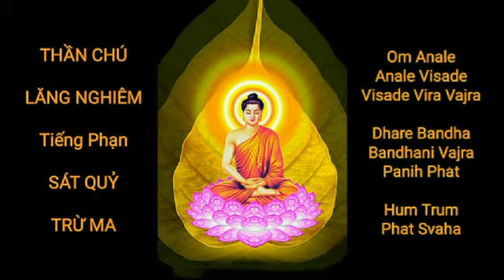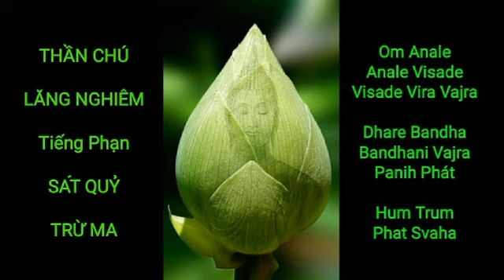THẦN CHÚ LĂNG NGHIÊM(tiếng Phạn) SÁT QUỶ TRỪ TÀ, HÀNG YÊU DIỆT MA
Thần chú Lăng Nghiêm này thuộc Lăng Nghiêm chú dài 5 đệ, câu chú này thuộc đoạn kết của đệ 5. Thần chú này thù thắng vi diệu nhất trong các thần chú, oai lực không thể nghĩ bàn dùng để hàng phục Ma lăng già.
Công năng của chú Lăng Nghiêm gồm có: 1/ Tức Tai Pháp 2/ Hàng Phục Pháp 3/ Tăng Ích Pháp 4/ Thành Tựu Pháp 5/ Câu Triêu Pháp